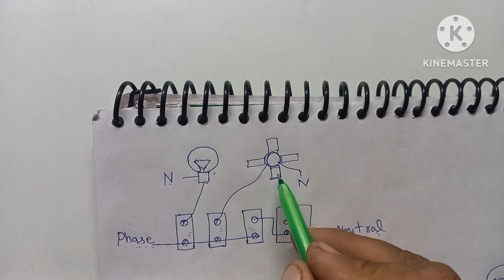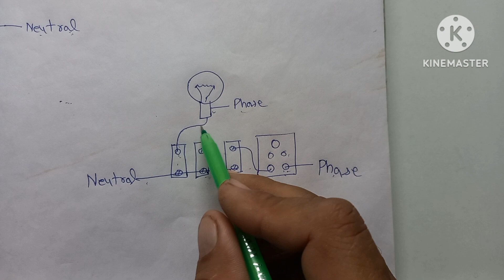स्विच off होने पर भी बल्लभ हलका सा जगता रहता है